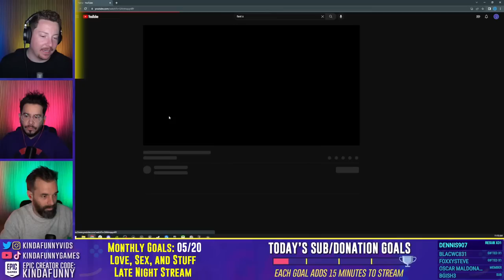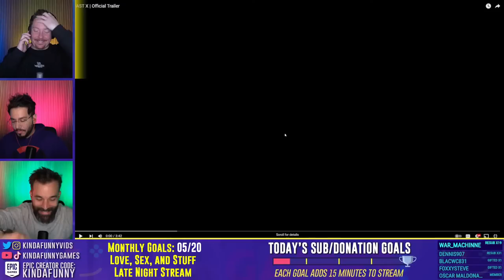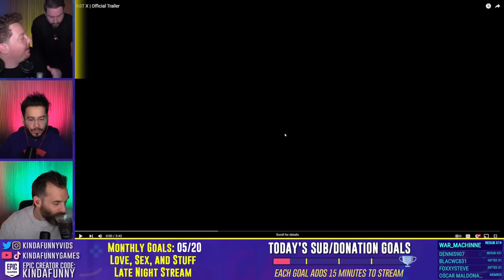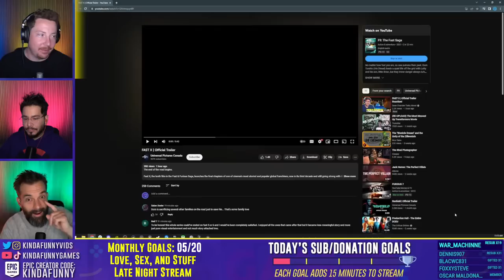Can The Boys Summon The Energy To Take On Rennala I Elden Ring Playthrough (Part 4)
It's Friday and the boys are spent! Can the summon the energy needed to take on Rennala and keep their journey moving forward? Or will they crumble due to their golf day.